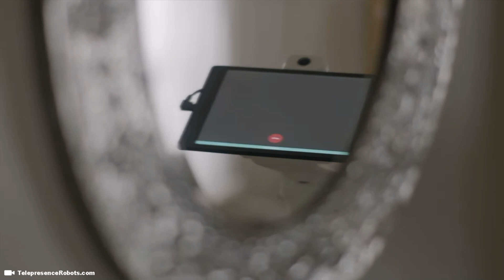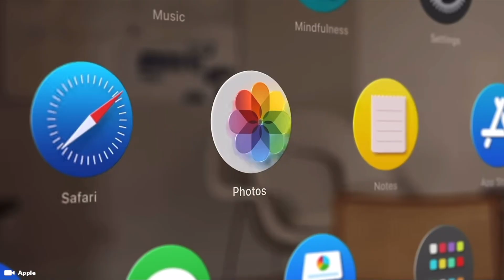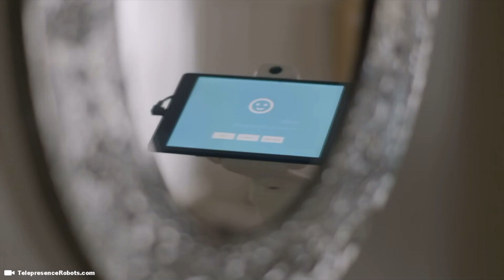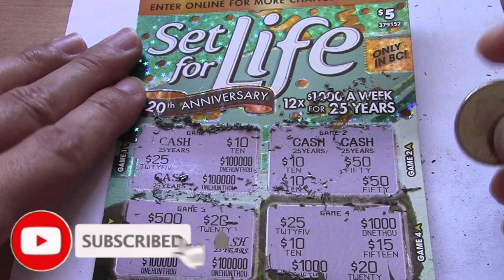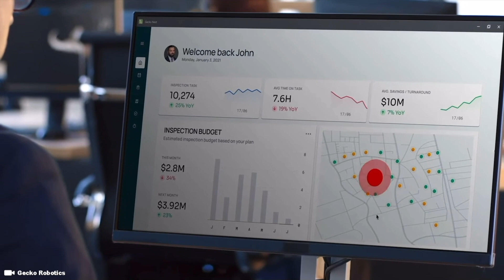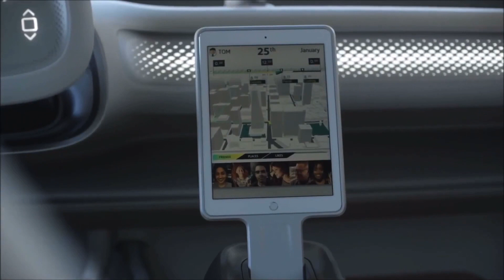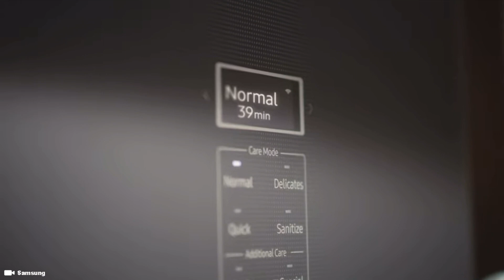Inside a Geminoid Female Gynoid ... Robot Telepresence in Humanoid Robots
What is Geminoid Telepresence? A Geminoid is a special type of android robot that doesn't just broadly resemble a human; it is meant to look like a specific person. Telepresence refers to a set of technologies which allow a person to feel as if they were present, to give the appearance or effect of being present via telerobotics, at a place other than their true location.

Support Me !!

Sony ZV-1

Sony ZV-E10

28 Inch Travel Luggage

3 Piece hard side luggage

Timecode

0:00 Intro
0:05 What is a Geminoid Robot
1:29 What is Telepresence
3:00 Human like Robotics
5:00 Female Humanoid Robots
7:09 Female Robots gone Viral
8:00 Self Charging Robots
8:30 EV Cars
9:00 Android Robots

Hashtag Keywords